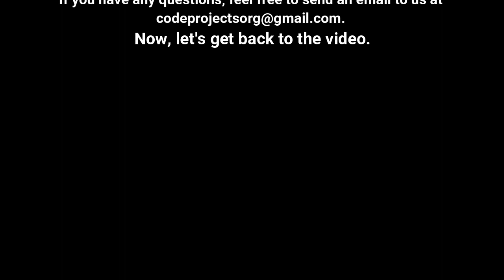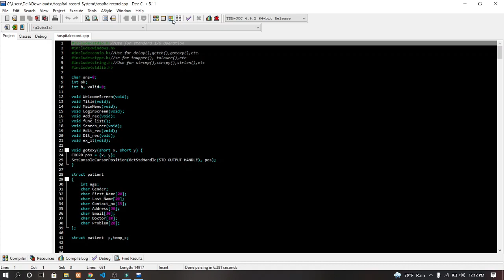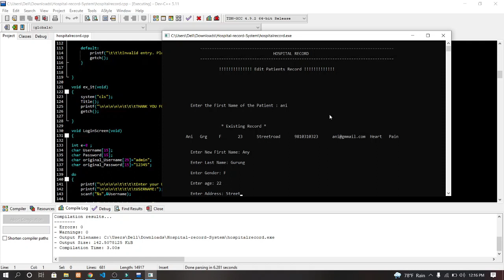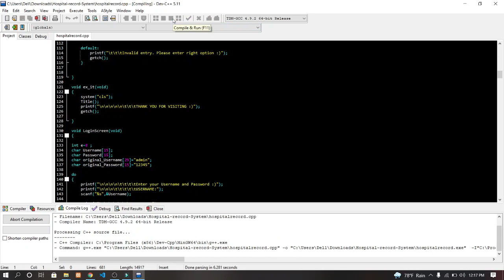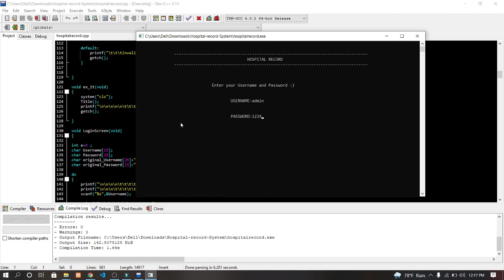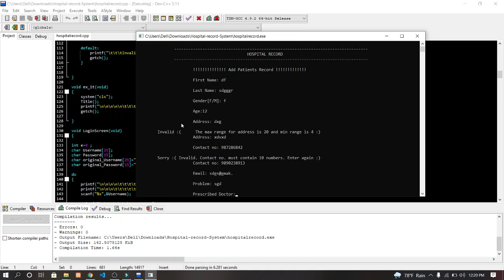Hospital Record System in C++ with source code | Source Code & Projects